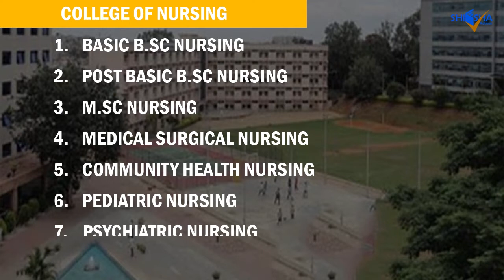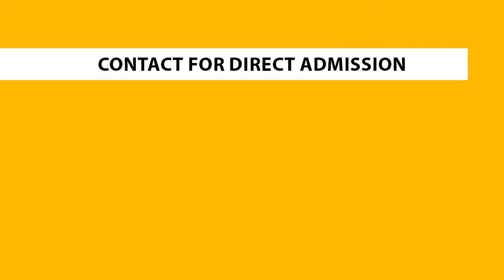Dayananda Sagar University, Bangalore | Introduction | Courses | Direct Admission | DSU Bangalore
Established in 2014, Dayananda Sagar University (DSU), Bengaluru was founded by Late. Sri Dayananda Sagar and is a part of the larger Dayananda Sagar Group of Institutions. The Institution has received the Best Private University – South award instituted by ASSOCHAM. The University is recognised by UGC and also an AIU Member. It offers undergraduate, postgraduate, executive and doctoral programmes in multiple streams such as Engineering, Basic & Applied Sciences, Commerce & Management, Health Sciences and Arts & Humanities, etc. It was ranked 4th among new universities by Karnataka Rating Framework (KSURF). It was top ranked in International Collegiate Programming Contest (ICPC) India Regional Finals at Kolkata.

The University has six schools under its umbrella namely, Medical Education & Research, Engineering, Commerce and Management, Basic and Applied Sciences, Health Sciences and Arts and Humanities. The Institution has numerous Capability Enhancement and Development Cells/Centres like Centre for Executive Education and a Center for English and Foreign Languages. It has a Center for English and Foreign Languages to promote effective teaching and learning of English /Foreign Languages and to practice professional communication skills. It provides for a wonderful infrastructure including innovation centers and laboratories alongwith facilities like hostel, library, innovation labs, etc.